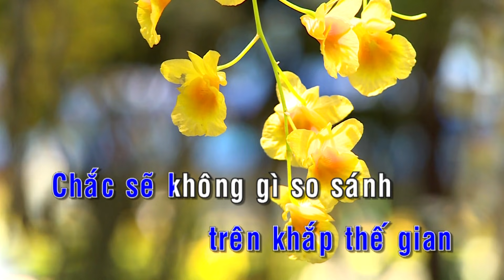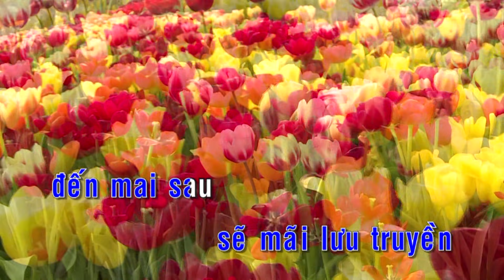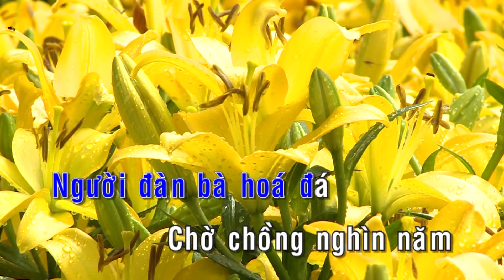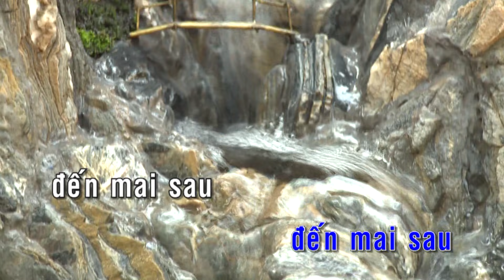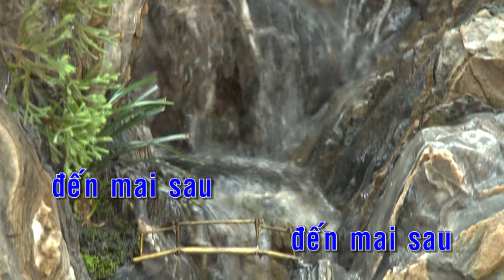Người Đàn Bà Hóa Đá Karaoke || Beat Chuẩn